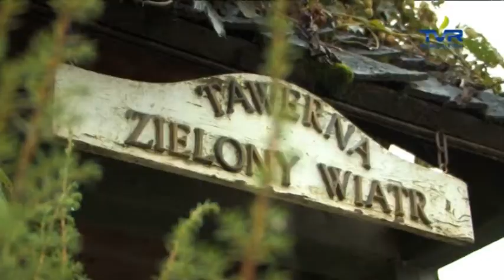Pierogi z nasturcją - Taniec z garami z Piotrem Galińskim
Taniec z garami to program kulinarno -- rozrywkowy, w którym będzie można zapoznać się z przepisami na ekologiczne potrawy bez chemii i sztucznych dodatków. A gotował będzie sam Piotr Galiński. Znany choreograf przemierzył całe Mazury w poszukiwaniu najsmaczniejszych regionalnych potraw.

Ogólnopolska Telewizja TVR to pierwsza i jedyna w Polsce telewizja dedykowana tematyce życia i spędzania wolnego czasu poza miastem. Program adresujemy do wszystkich tych, których fascynuje i intryguje życie, praca i aktywny wypoczynek z dala od wielkomiejskiego gwaru. Włącz TVR.

Zgodnie z mottem "Blisko Ludzi Blisko Natury" na naszej antenie można znaleźć szeroki wachlarz programów edukacyjnych, poradnikowych, informacyjnych, społecznych oraz rozrywkowych.